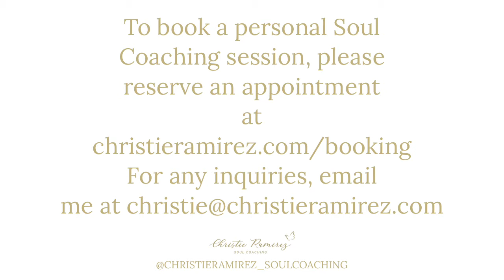Daily Morning Spiritual Guidance Wednesday, March 30th, 2022 🕊📺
Watch my New! Spiritual Guidance Video Series for 2022 Provided By The Spiritual Counseling TV Network © 🕊📺 Available free DAILY on my YouTube Channel. Now Streaming!

Become a member of The Spiritual Counseling TV Network © 🕊📺 for more exclusive educational psychology content

Follow my Podcast Page 🕊🎙 @spiritualcounseling.tv

The purpose behind our weekly and daily spiritual guidance is to provide us the direction needed to stay on our true soul path in this life and continue to evolve into our highest potential, who we are meant to become, warriors of light. We are all in this together. We are all at different levels on our soul journey. Let me be your guide this year. Hold my hand. ⚔️🙏🏽🤍 Enjoy! ✨💫 ⁣
Other Free Shows On My YouTube Channel

BOOK A SOUL COACHING SESSION 🕊 ⁣
Soul Coaching Sessions 🛋 ($75/hr) + Free session with the purchase of 3 sessions at the discounted rate 🛋 ⁣
EXTENDED
Sale ends March 31st, 2022, 11:59pm EST ⁣
Check my current openings and book your session now 🗓 ⁣
Talk to me 📞:⁣
•Individual Therapy 🕊 ⁣
•Couples Therapy 💍 ⁣
•Children’s Therapy 👶🏼⁣
•Women’s Therapy 🎀 ⁣
•Family Therapy 🤝⁣
Christie Ramirez, MS⁣ ⁣ ⁣
Owner of Soul Coaching © ⁣ ⁣ ⁣
Spiritual Influencer ✨ ⁣
Motivational Speaker 🎤 ⁣ ⁣ ⁣
Master in Marriage and Family Therapy ⁣ ⁣ ⁣ ⁣ ⁣